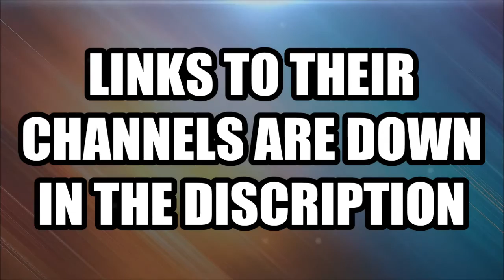SHOUTOUT SUNDAY #26 - GAIN MORE ACTIVE SUBS!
Hey guys it's Navelow here giving you shoutout sunday episode 26. Sorry for no video yesterday but everything was going wrong. The video should be going up on moday. Get ready to cringe is all I have to say! Lol! See ya, bye.